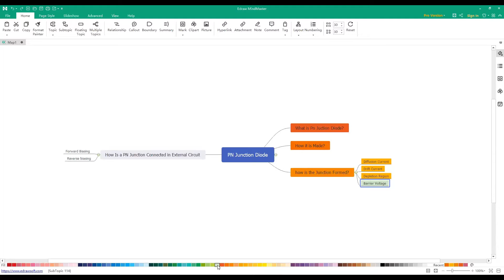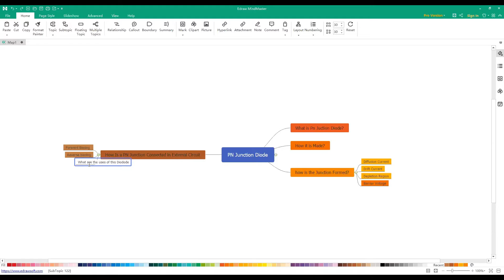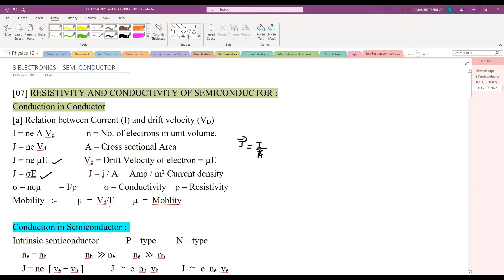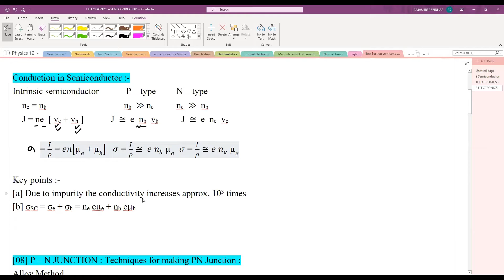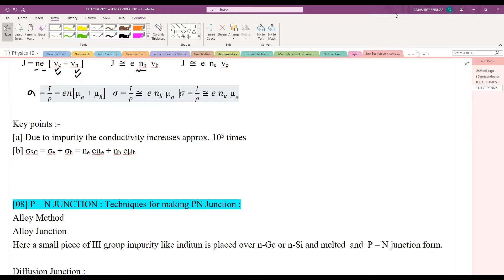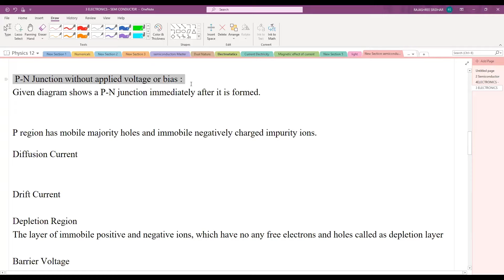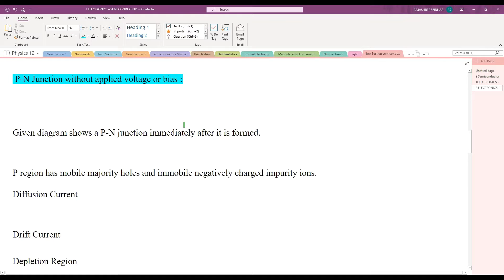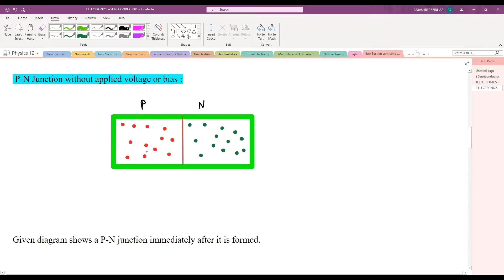CLASS 12 | Physics | Semi Conductors | Part 03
CLASS 12 | PHYSCS | SEMICONDUCTORS
RECORDING OF LIVE CLASS SEMICONDUCTORS (PART 03)
P - N JUNCTION FROM IYER CLASSES
BY SMT RAJASHREE IYER